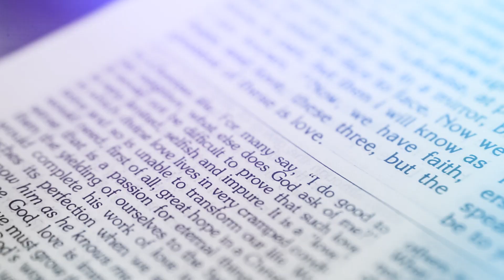WEDDING | 02.17. 23 RV + KC SDE | By Permala Team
FB PAGE: Permala Photography & Videography
Visit my fb page for more video thank you!
abangan ang amin BTS vidoes!